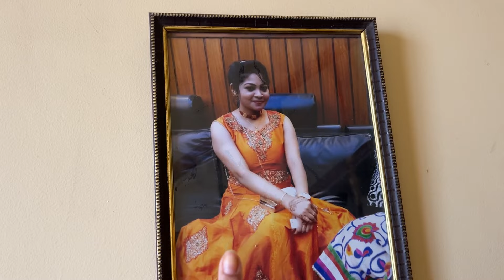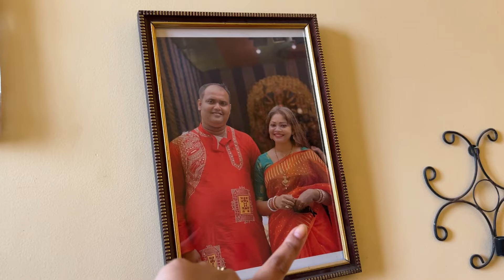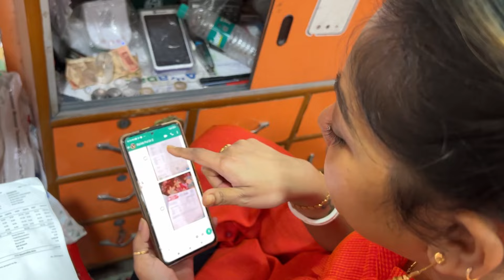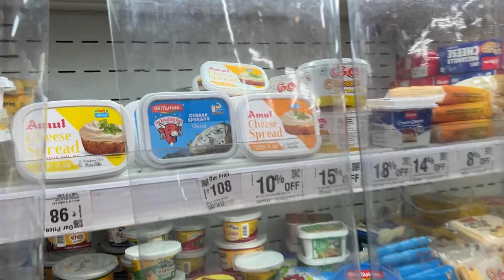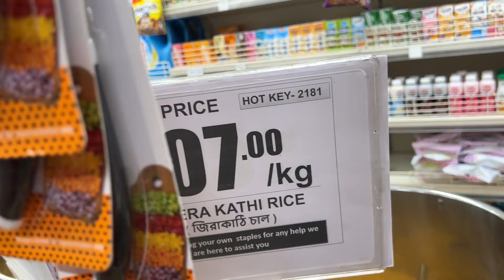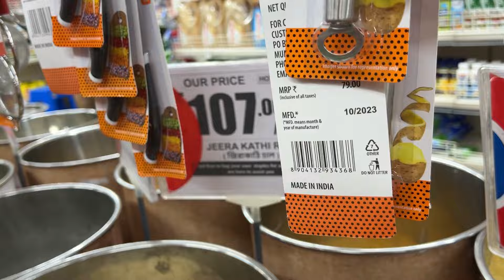পূজা গোল্ডের জন্য বানাতে দিলো সোনার গলার হার!মা গোল্ডের চুলে এতো তেল কেন দেয়? New Gold jewelery